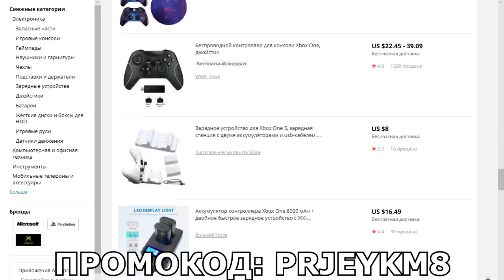Проблема Xbox Series X и Playstation 5